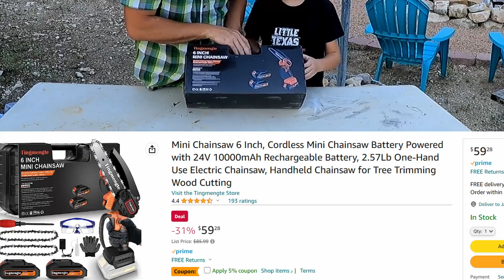This New Tool Will Put Chainsaw Manufacturers Out Of Business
This video is the product review of the Tingmengte 6" Mini Cordless chainsaw. I was genuinely impressed with this product.

Gets yours here: